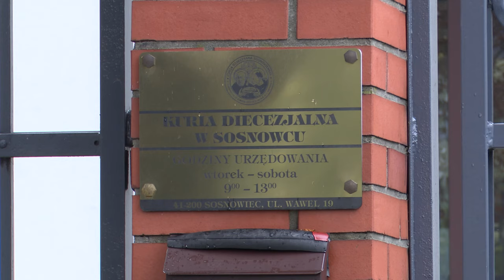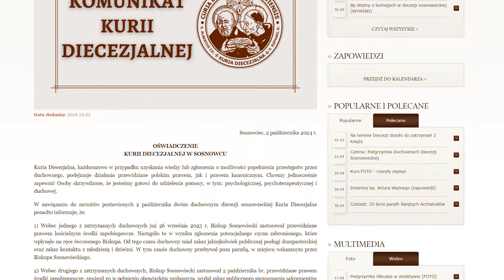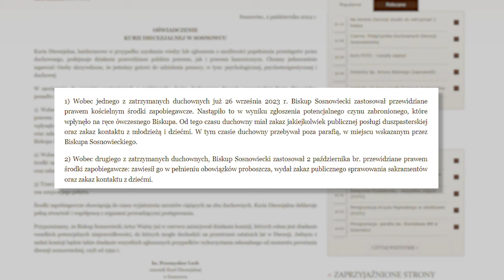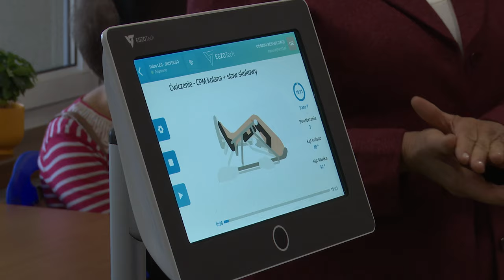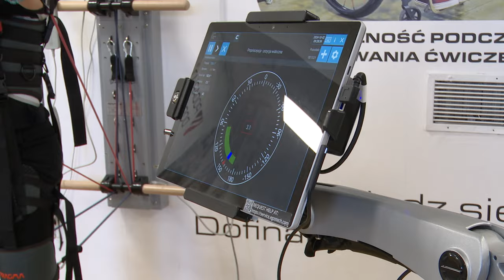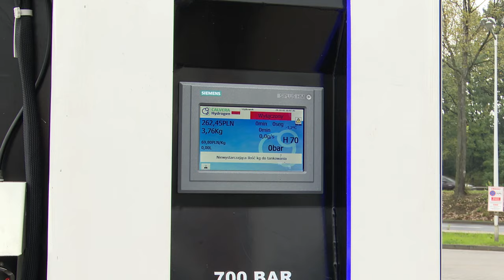TVS SILESIA FLESZ 02.10.2024